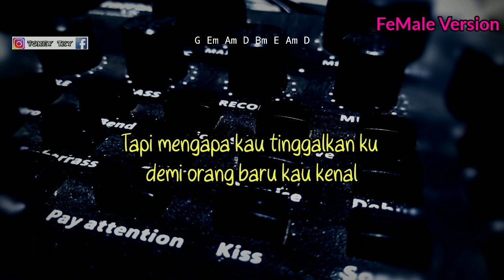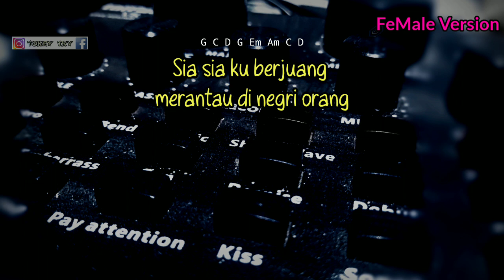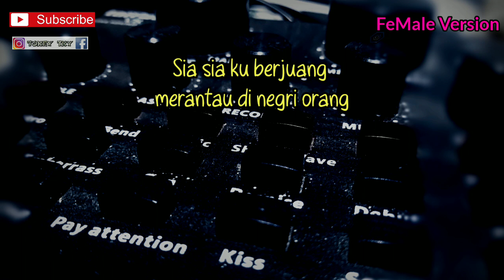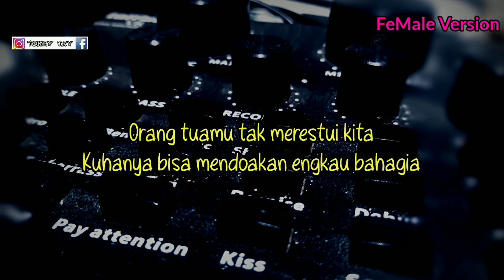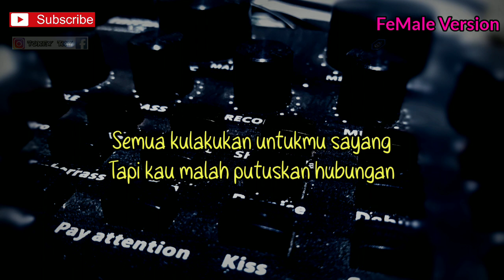SIA SIA BERJUANG - ZIDAN ( KARAOKE GITAR AKUSTIK ) // NADA CEWEK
Halo sodara kali ini ada lagu terbaru zinidin zidan feat tri suaka sia sia berjuang
Lagu baru zinidin zidan feat tri suaka sia sia berjuang
Chord sia sia berjuang zinidin zidan feat tri suaka
Lirik sia sia berjuang zinidin zidan feat tri suaka
Cover sia sia berjuang zinidin zidan feat tri suaka
Tutorial gitar sia sia berjuang zinidin zidan feat tri suaka
Kunci gitar sia sia berjuang zinidin zidan feat tri suaka
Karaoke sia sia berjuang zinidin zidan feat tri suaka
Akustik sia sia berjuang zinidin zidan feat tri suaka

Semoga video karaoke akustik sia sia berjuang zinidin zidan bermanfaat bagi anda ya

Lirik sia sia berjuang

Sayang ku sedang berjuang
untuk melamar dirimu
Tapi mengapa kau tinggalkan ku
demi orang baru kau kenal

Tiga tahun kita tlah bersama
Menjalani hubungan cinta kita
Orang tuamu tak merestui kita
Sungguh sakit hati ini rasanya

Sia sia ku berjuang
merantau di negri orang
Semua kulakukan untukmu sayang
Tapi kau malah putuskan hubungan

Sungguh sakit hati ini sakit
Mendengar kabar kau telah dijodohkan
Kuhanya bisa mendoakan engkau bahagia